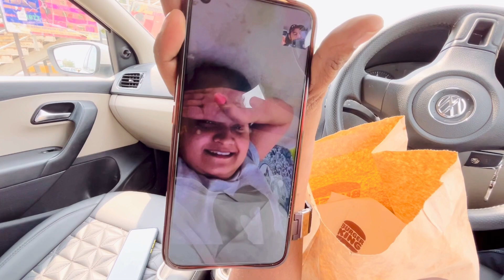New Car Road Trip 😀